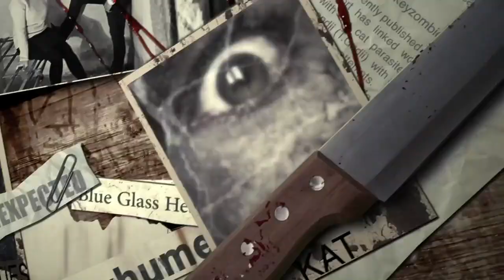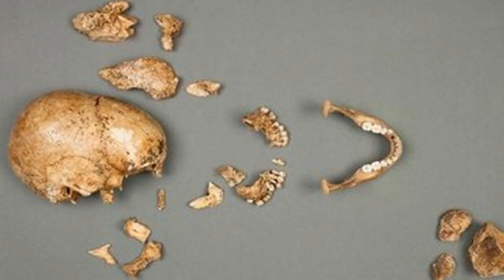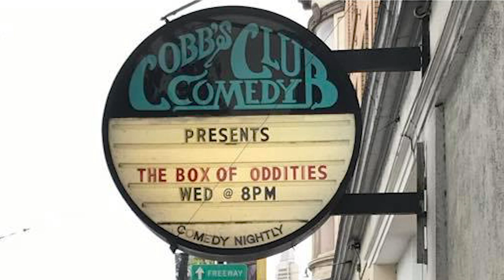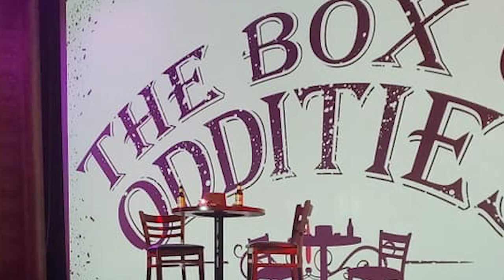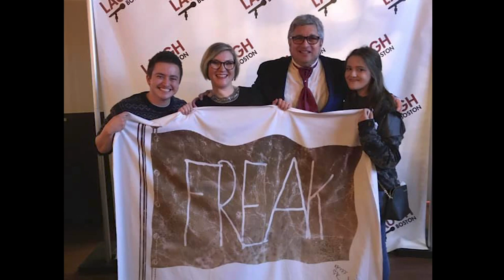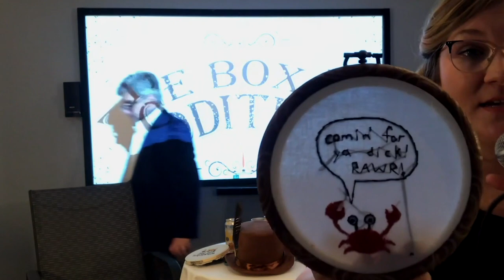LIVE FROM THE BASEMENT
From our partially finished basement...